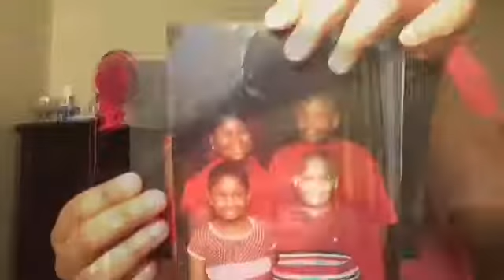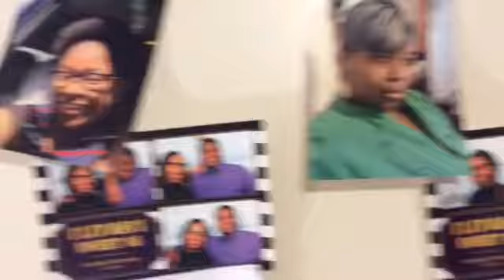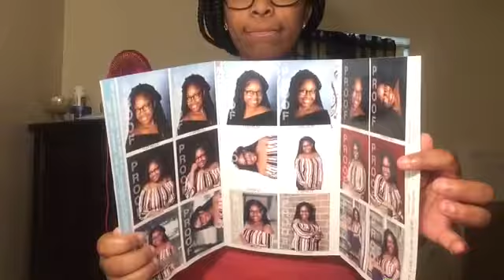What I do when I get home from school 🙄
Comment some videos you wanna see 💭💭